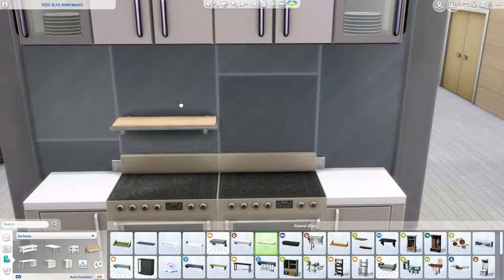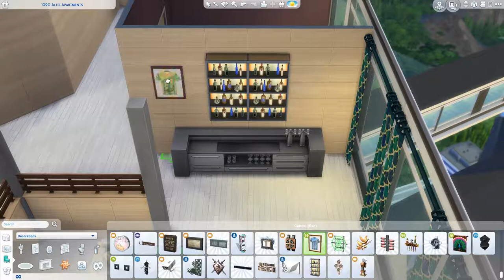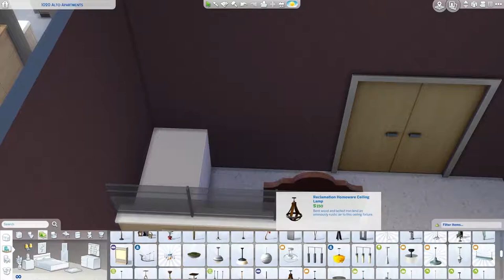1020 Alto Apartments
Hello everyone!
Tonight's video shows me giving a makeover for one of the apartments in San Myshuno for my save file. :)

[Upload Schedule]
Tuesday: Not So Berry LP
Wednesday: Speed build
Friday: Not So Berry LP
Saturday: Speed build
Sunday: CAS / Fixer Upper / Speed build